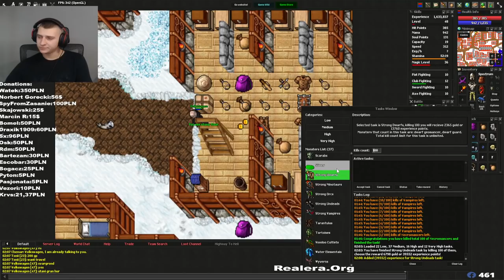HISTORIA VOLKSWAGENA PRZEMIERZAJĄCEGO TIBIJSKI ŚWIAT NA WIELBŁĄDZIE - START REALERY | PART 2/2